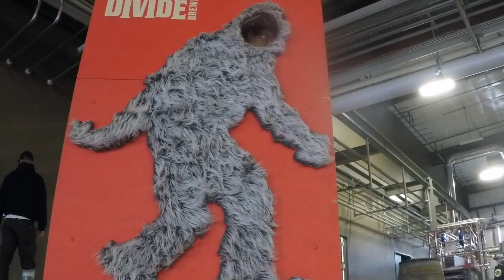Ep. 4: Pole, Giant Orange Rhino, Duo Pole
This is but a small slice of what happened this week. I trained on the Chinese Pole, I performed at the RiNo Social at Great Divide Barrel Bar, and then Keilani and I worked on our Duo Pole act! I practically live on I-25 now.